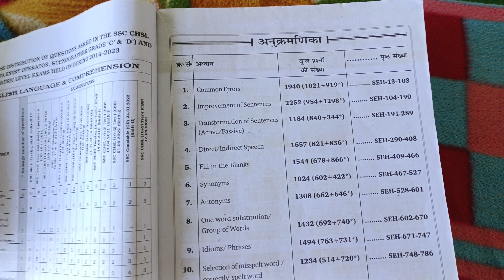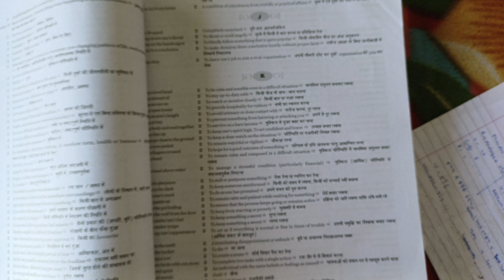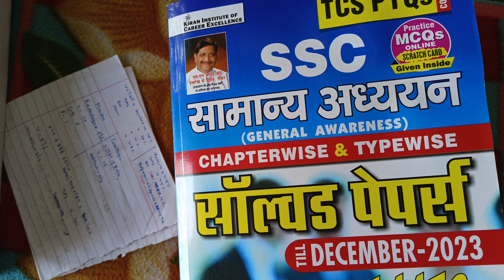Complete Booklist For SSC 2024 | CGL, CPO, CHSL, Steno, MTS Best Books 📚 | इन Books 📚 को पढ़ लो बस